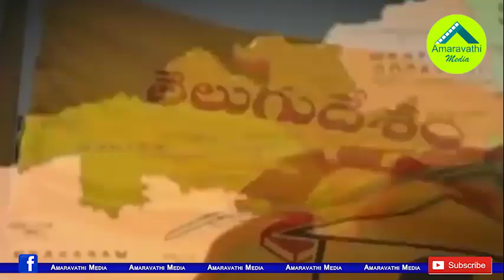టీడీపీ ఓటు బ్యాంకు టార్గెట్ గా జగన్ మరో నిర్ణయం| YS Jagan as Chandrababu Target is yet another plan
CM YS Jagan Mohan Reddy is preparing a plan to reach the opposition Chandrababu Naidu own vote bank.
Watch this video to know about the CM YS Jagan Strategy on Chandrababu Naidu.